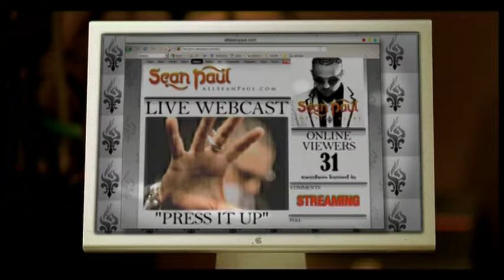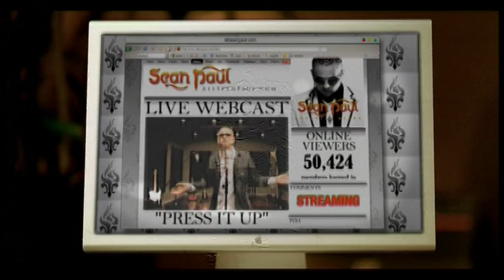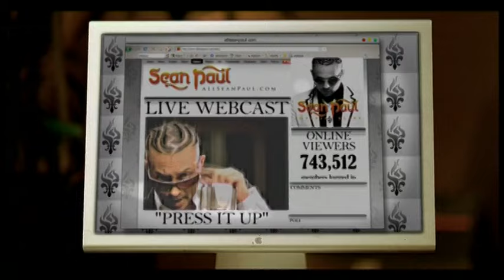Sean Paul - Press It Up (Official Music Video)